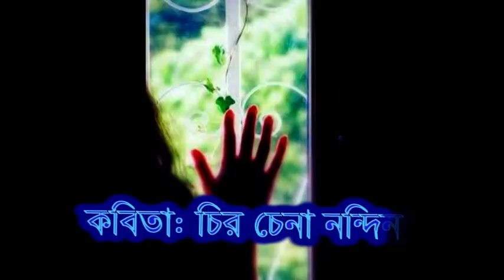Nice Bangla Kobita Abritti- চির চেনা নন্দিনী। কবি: রাসেল আহম্মেদ/ Abritti- Rahim Ajimul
কষ্ট প্রেম আর প্রত্যাশা নিয়ে - চির চেনা নন্দিনী। কবি: রাসেল আহম্মেদ। আবৃত্তি: রাহিম আজিমুল